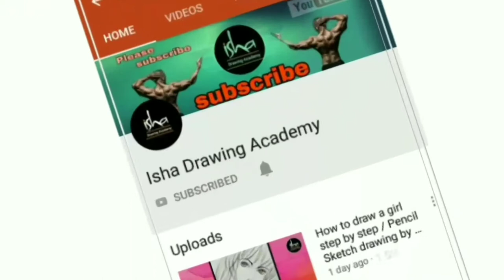How to Draw Rudra paintings for beigners,easy to way make easy paintings of Rudra by (Isha)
Your welcome in my channel you saw the  update daily for art drawing
And everything.

How to draw a beautiful picture of (Rudra)Make Drawing of many Design painting
Creative Eye's make steps by step/Learn How to make a beautiful paintings (Isha)

How to Draw Rudra paintings,easy to way make easy paintings of Rudra by (Isha drawing academy)